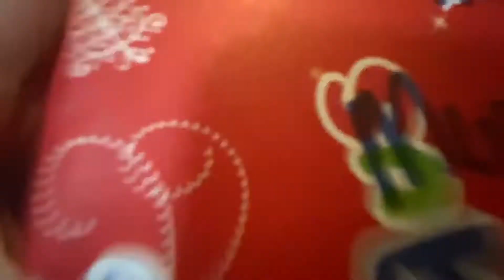Family Christmas Gift Opening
2019 Family Christmas Gift Opening